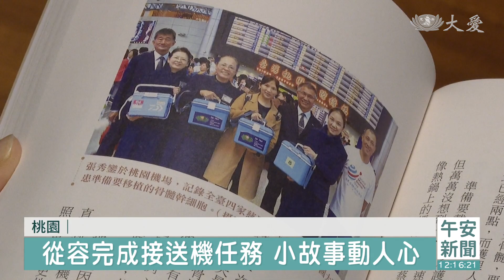迎接海外法親回家 桃園志工感人任務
上人行腳，在桃園靜思堂，今天一早有志工來分享法親之間的愛與關懷。另外也有桃園慈濟志工，分享他們的專屬任務，因為離國門最近，所以承擔起接機責任，迎接海外歸來的志工們，前年他們開始盤點接機歷史，一一寫成文字，如今成功出書。

慈濟志工 楊慶鐘：「早期，除了正常的營隊之外，海外家人都回來，那其他，我們有本會的同仁，或是海外有會務需要的菩薩回來，1個人也接，10人也接，百人也接。」

肩負起國門之都的重責大任，桃園慈濟志工20多年前開始學習接機，迎接從海外歸來的慈濟家人。

慈濟志工 李明霂：「(一開始)不知道接送機的真正意涵，當我到達陌生地的時候，那時候心情是很緊張，也忐忑不安，看到當區的慈濟人穿著藍天白雲的身影，在機場來接我們，那時候我就感到很安心，也很溫暖，這時候我就明白接送機的重要。」

點滴愛心化作文字，近幾年，志工統整接待史，雖然採訪、趕稿時疫情正嚴峻，但將近40位志工，還是合力完成書籍。

慈濟志工 李明霂：「印象最深刻遇到的困難，只要問師兄師姊(接機故事)，師兄都說，那麼久了，都不記得了，你不要問我，大家做的都一樣。但是我們團隊就是發揮拜託再拜託的精神，就是要把這本書完成。」

環保、香積、清掃，樣樣任務都有莊天麟的身影，會踏入慈濟，是受太太黃淑珍影響。

培訓志工 莊天麟：「我家師姊去年癌細胞轉移，就決定在去年5/31提早退休，在家好好陪伴她，我家師姊在做慈濟時，弟子看她做得很開心，所以我就報名做見習的志工。」

慈濟志工 黃淑珍：「我有在吃標靶藥治療，但是癌指數一直升高，那我也想邀請家人吃100餐的素食，功德回向，回向給我，他馬上跟我說好的時候，我感動到一直哭。」

證嚴上人開示：「雖然身體有病，但是我們有一艘船，我們利用這艘船，在這茫茫海中，我們可以即時來濟度眾生，知法、弘法。」

把法帶入日常，即使因為病痛難行，仍發揮影響力，擴大善漣漪。

林亦庭 徐英豪 桃園報導